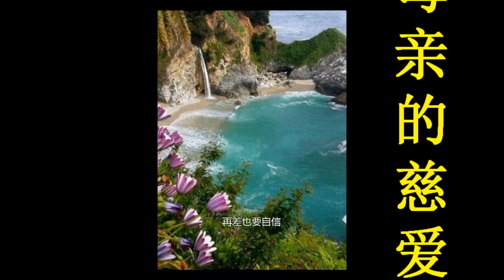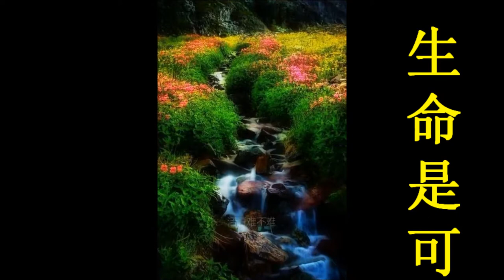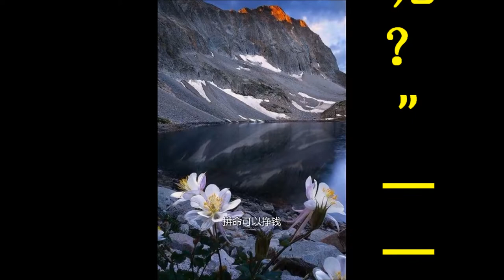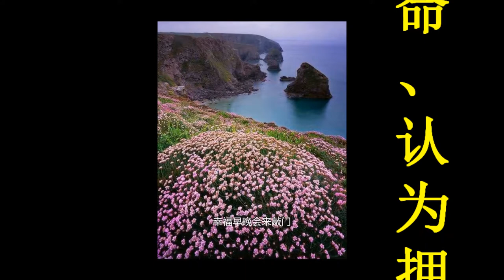Monday, May 29 Memorial Day 2017 当我们老了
in United States of America

人來世上是偶然的，而每個人都會走向死亡是必然的。

生命是什麽？

擁有生命，卻不懂善待生命。

誰都知道生命是最寶貴的，但很少有人懂得善待生命。

人說生命是初生的無知、少年的天真、青年的成熟、中年的練達、老年的憤世疾俗。

人說生命是母親的慈愛、父親的嚴厲、愛人的柔情、朋友的關切，是世上壹切情感的組合體。

人說生命是余暉襯夕陽、青松立峭壁、萬裏平沙落秋雁，三月陽春映白雪，是寶刀快馬、金貂美酒、冷月孤歌的漂泊。

生命是可能絢麗也可能平淡，但它們的共同點是：能靜靜地安全地活在世上，享有著生的權利。

活著真好。可妳懂得怎樣去善待生命嗎？

您做過什麽來善待生命嗎？